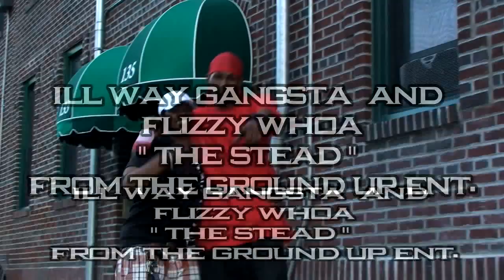ILL WAY AND FLIZZY WHOA " THE STEAD " OFFICIAL MUSIC VIDEO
ILL WAY AND FLIZZY WHOA " THE STEAD " OFFICIAL MUSIC VIDEO DIRECTED BY: FREAK GENIUS TV